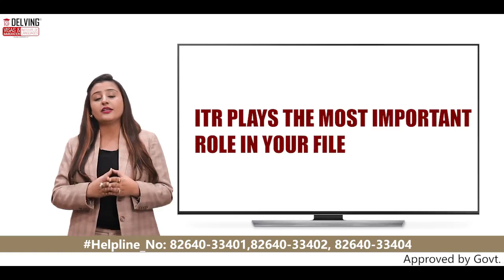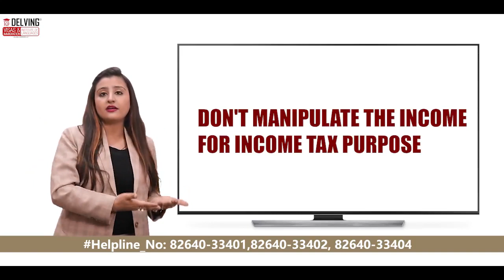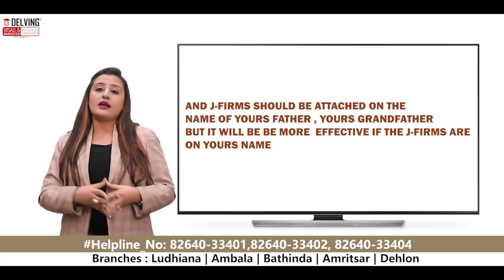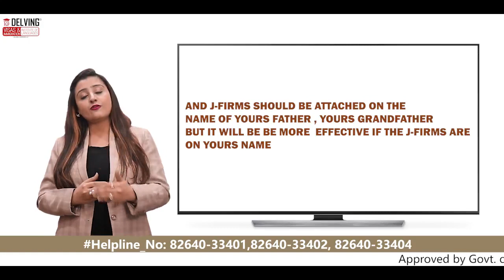Business Visa Series 5 - ITR & J Forms ਕਿੰਨਾ ਮਹੱਤਵਪੂਰਨ ਹੈ ?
Approved by Govt. of Punjab under Travel Professionals Regulation Act ( License No. 254)

Branches : Ludhiana | Bathinda | Amritsar | Patiala | Ambala | Jalandhar | Dehradun